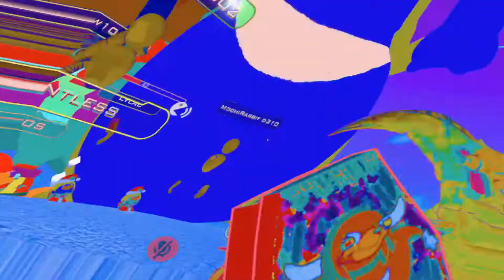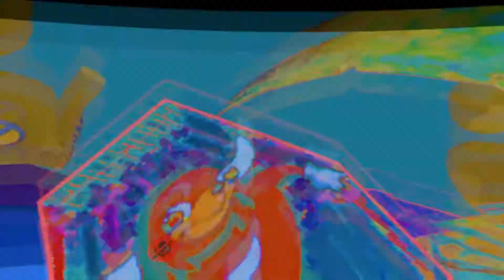VRCHAT|Uganda Getting Ready For XMAS!!!